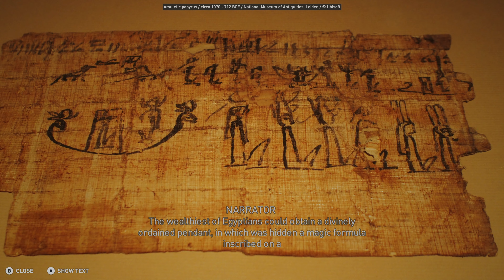Amultes & Rituals - Assassin's Creed® Origins gameplay - 4K Xbox Series X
Assassin's Creed® Origins. Playthrough, Walkthrough.
Amulets & Rituals tour.
Gameplay created on Xbox Series X.